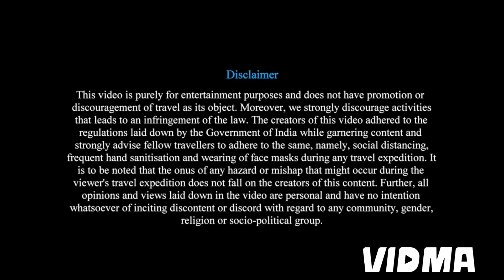Sandakphu Phalut Trek Molley Day 2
Sandakphu Phalut Trek: Day 2 at Molley.

Thanks to all team members of this Trek.

sandakphu from kolkata
sandakphu height
sandakphu trek
sandakphu west bengal
sandakphu trek route
sandakphu trek package
sandakphu darjeeling
sandakphu temperature

What is the best time to visit Sandakphu?
What is Sandakphu famous for?
Is Sandakphu an easy trek?
Can I go to Sandakphu by car?
Is there any snowfall in Sandakphu?
How many days are enough for Sandakphu?
Can we see Everest from Sandakphu?
Is Sandakphu in Nepal or India?
Can kids go to Sandakphu?
How much does it cost to go to Sandakphu?
Is Sandakphu worth visiting?
Which is the best view of Sandakphu?
Which month is best for Sandakphu trek?
Is permit required to visit Sandakphu?
Which is the nearest station to Sandakphu?
Can we visit Sandakphu in June?
How to reach Sandakphu?
What is the altitude sickness in Sandakphu?
Is mobile network available at Sandakphu?
What is the difference between Sandakphu and Phalut?
Is mobile network available in Sandakphu?
Can you see K2 from Sandakphu?
How many peaks are visible from Sandakphu?
Is Sandakphu a high altitude trek?
Which country is Sandakphu in?
How long is Sandakphu?
Is Sandakphu motorable?
How far is Darjeeling from Sandakphu by car?
What should I wear on Sandakphu trek?
What is the temperature of Sandakphu in January month?
Is October a good time to visit Sandakphu?